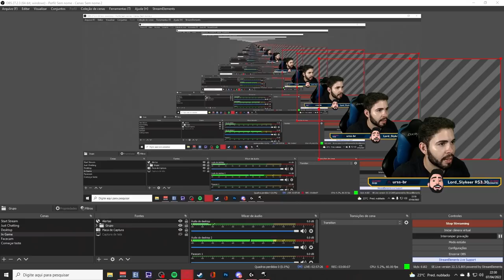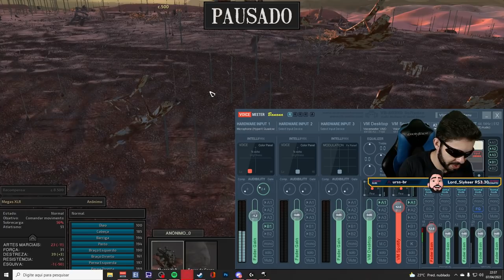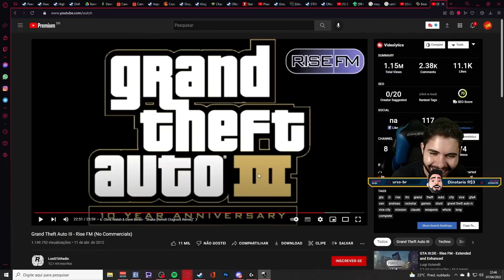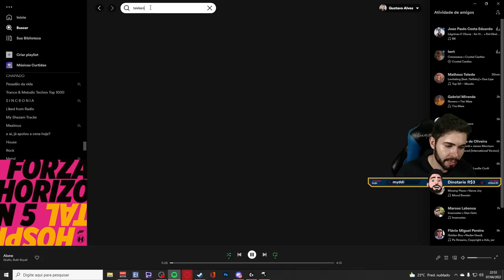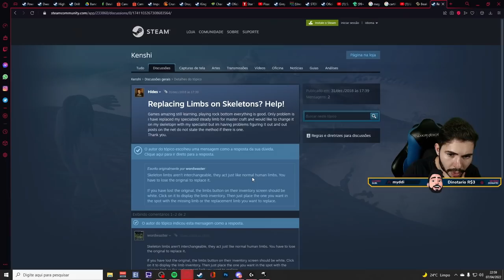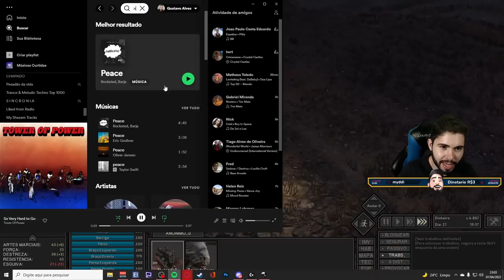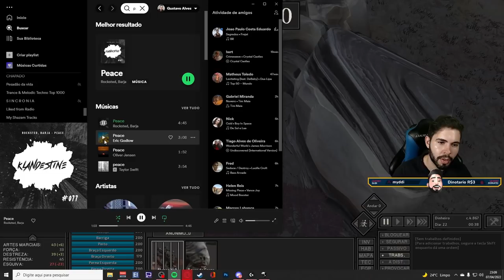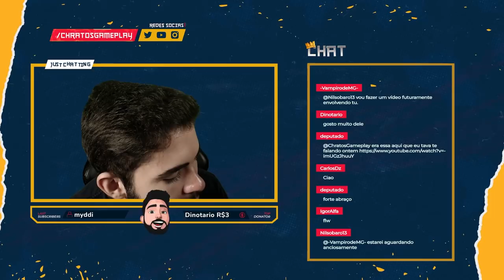Kenshi 🤖 #12 MEMBROS NOVOS PARA DEITAR CANIBAIS NA PORRADA!!▶07/04/22◀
Leia a descrição ⬇

O objetivo em Kenshi é estabelecer as bases para a pesquisa de novas tecnologias, atualização de medidas de defesa e criação de novos equipamentos. Compre e atualize seus próprios edifícios para o caso de a situação piorar como um porto seguro e resistente, ou para iniciar um negócio.
Sejam muito bem vindos a mais um episódio maravilhoso de Kenshi, onde iremos farmar capitalizando nossa cachaça e pães, para futuramente nos vingar da rainha formiga, essa que nos exilou!

Um RPG de deslocamento livre baseado em equipes com fogo em recursos de jogabilidade de mundo aberto em vez de uma história linear. Seja um comerciante, um ladrão, um rebelde, um guerreiro, um aventureiro, um fazendeiro, um escravo ou apenas comida para os canibais..

🎬 RECURSOS
Edição de vídeo: Adobe Premiere CS6
Edição de Imagem: Photoshop CS6
Gravação de vídeo: Xplit Gamecaster, Mirillis Action, OBS